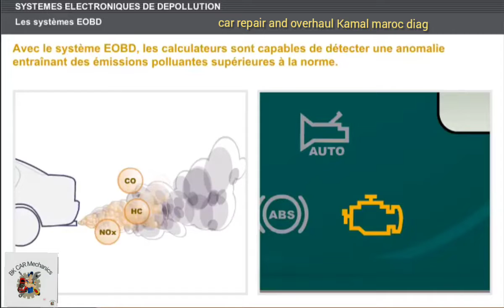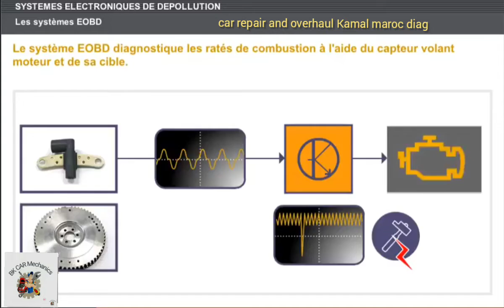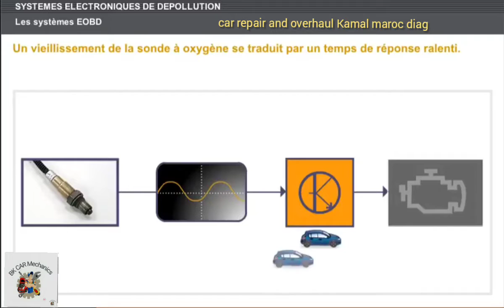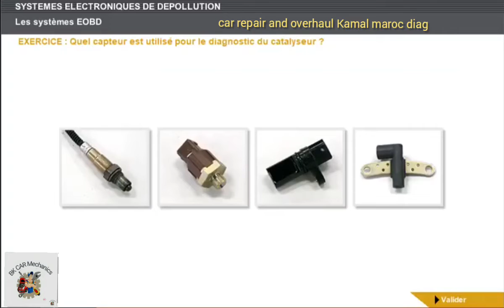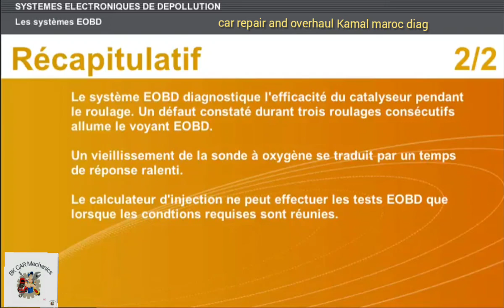systemes electroniques de depollution. هدا المشكل علش كتشعل اللمبة الحمراء في الطابلو ديال سيارة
car repair and overhaul Kamal maroc diag